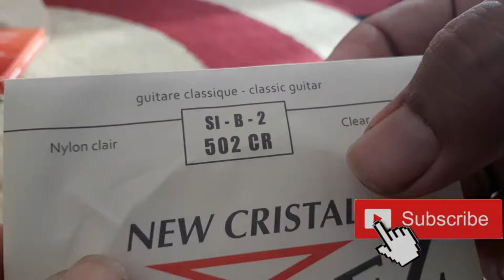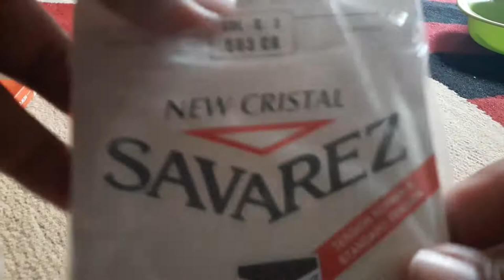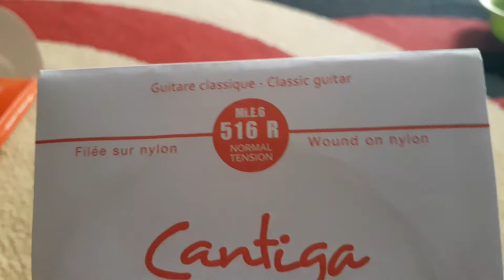Tutorial mengganti Senar Gitar dan Bridge Bone Beads Part.5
Tutorial ini bertujuan memberi inspirasi bagi pemain gitar utk mengganti senar baru dan memperkenalkan Bridge Bone Beads dan kegunaannya.

Video ini dibagi dalam beberapa bagian. Video berikut adalah Bagian 2.

Semoga menginspirasi

Salam Gitar